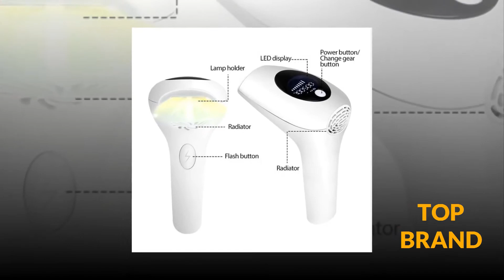Best Hair Removal Electric Laser Machine | Epilator 900000 Flashes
Top & Latest Laser Epilator 900000 Flashes. Permanent IPL Photoepilator Hair
Removal. Depilatory Painless electric Epilator Dropship. Hope You Like it.
Don't Miss. click the description link for details.

Don't Miss-
* Comments
* Share My Chanel